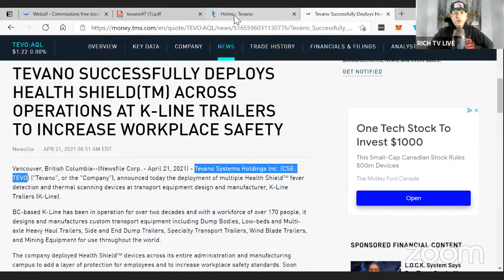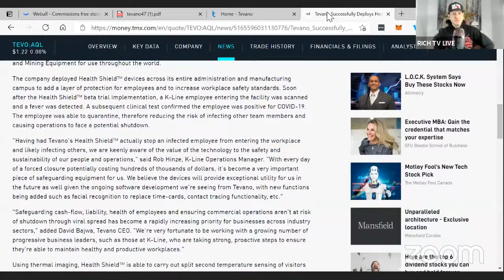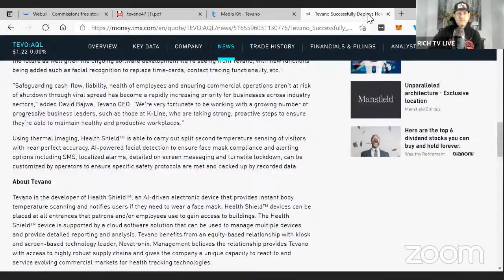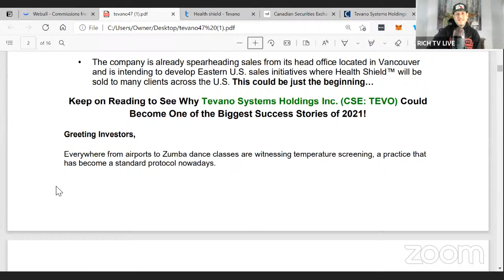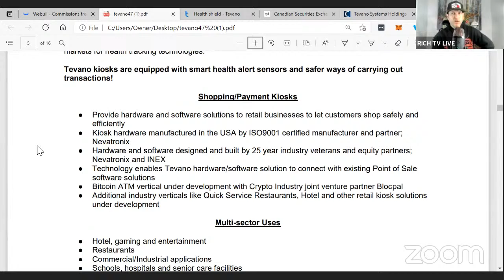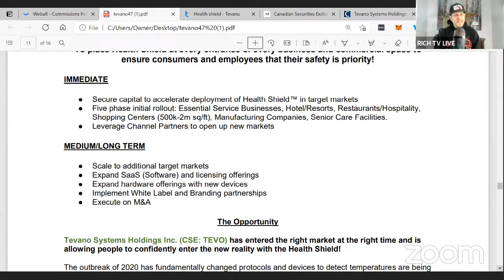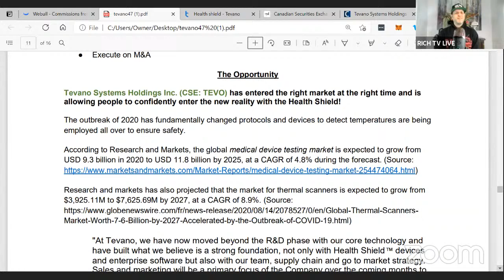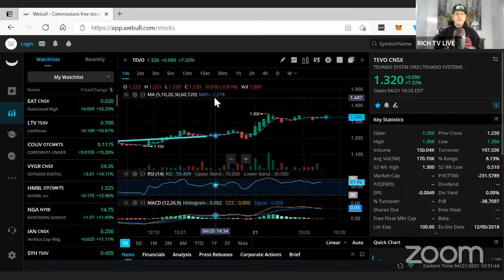Tevano Systems Holdings Inc. (CSE: TEVO)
Tevano Systems Holdings Inc. (CSE: TEVO) - RICH TV LIVE - April 21, 2021 -  Tevano Systems Holdings Inc. (CSE: TEVO) ("Tevano", or the "Company"), announced today the deployment of multiple Health Shield™ fever detection and thermal scanning devices at transport equipment design and manufacturer, K-Line Trailers (K-Line).

BC-based K-Line has been in operation for over two decades and with a workforce of over 170 people, it designs and manufactures custom transport equipment including Dump Bodies, Low-beds and Multi-axle Heavy Haul Trailers, Side and End Dump Trailers, Specialty Transport Trailers, Wind Blade Trailers, and Mining Equipment for use throughout the world.

The company deployed Health Shield™ devices across its entire administration and manufacturing campus to add a layer of protection for employees and to increase workplace safety standards. Soon after the Health Shield™ beta trial implementation, a K-Line employee entering the facility was scanned and a fever was detected. A subsequent clinical test confirmed the employee was positive for COVID-19. The employee was able to quarantine, therefore reducing the risk of infecting other team members and causing operations to face a potential shutdown.

"Having had Tevano's Health Shield™ actually stop an infected employee from entering the workplace and likely infecting others, we are keenly aware of the value of the technology to the safety and sustainability of our people and operations," said Rob Hinze, K-Line Operations Manager. "With every day of a forced closure potentially costing hundreds of thousands of dollars, it's become a very important piece of safeguarding equipment for us. We believe the devices will provide exceptional utility for us in the future as well given the ongoing software development we're seeing from Tevano, with new functions being added such as facial recognition to replace time-cards, contact tracing functionality, etc."

"Safeguarding cash-flow, liability, health of employees and ensuring commercial operations aren't at risk of shutdown through viral spread has become a rapidly increasing priority for businesses across industry sectors," added David Bajwa, Tevano CEO. "We're very fortunate to be working with a growing number of progressive business leaders, such as those at K-Line, who are taking strong, proactive steps to ensure they're able to maintain healthy and productive workplaces."

Using thermal imaging, Health Shield™ is able to carry out split second temperature sensing of visitors with near perfect accuracy. AI-powered facial detection to ensure face mask compliance and alerting options including SMS, localized alarms, detailed on screen messaging and turnstile lockdown, can be customized by operators to ensure specific safety protocols are met and backed up by recorded data.

About Tevano

Tevano is the developer of Health Shield™, an AI-driven electronic device that provides instant body temperature scanning and notifies users if they need to wear a face mask. Health Shield™ devices can be placed at all entrances that patrons and/or employees use to gain access to buildings. The Health Shield™ device is supported by a cloud software solution that can be used to manage multiple devices and provide detailed reporting and analysis. Tevano benefits from an equity-based relationship with kiosk and screen-based technology leader, Nevatronix. Management believes the relationship provides Tevano with access to highly robust supply chains and gives the company a unique capacity to react to and service evolving markets.